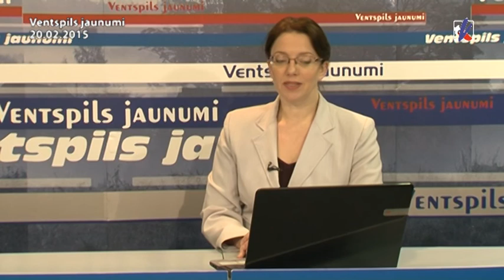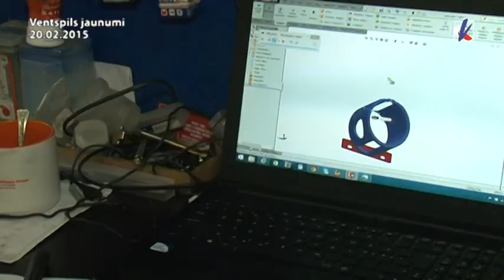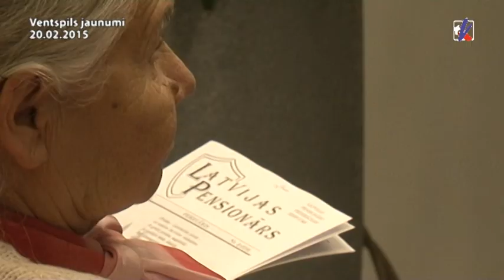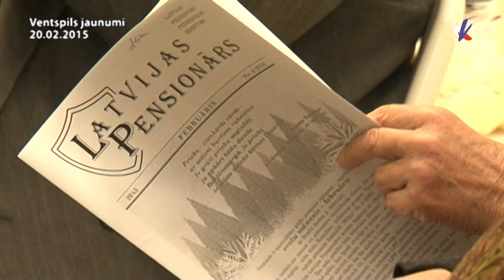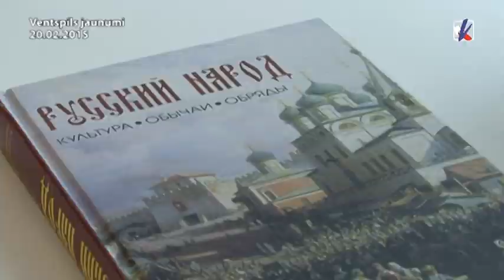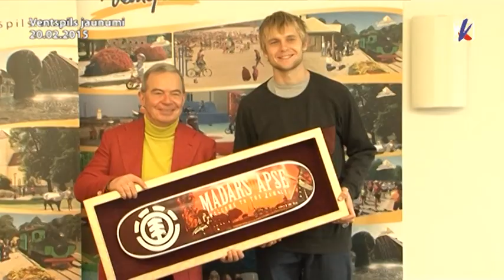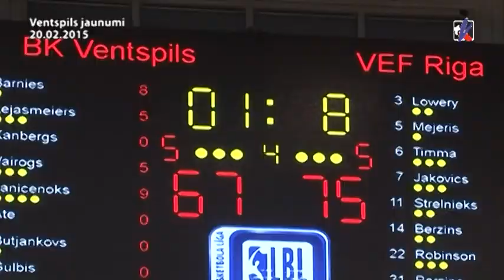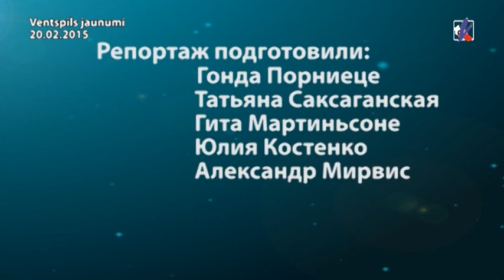Новости Вентспилса 20.02.2015